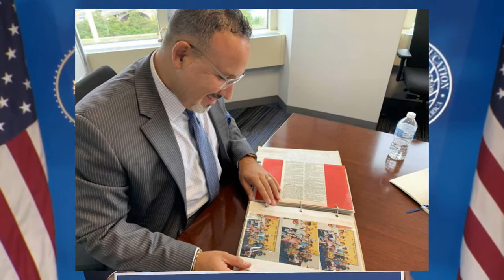Who is Miguel Cardona? Early life and education, Career, Personal life (in few minutes)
Miguel Angel Cardona (born July 11, 1975) is an American educator who has served as the Connecticut commissioner of education since 2019. U.S. president-elect Joe Biden plans to nominate Cardona to serve as United States Secretary of Education in his cabinet.

A native of Meriden, Connecticut, Cardona began his career as a fourth-grade teacher at the Putnam Elementary School. In 2003, at the age of 27, he was named principal of Hanover School, also in Meriden, making him the youngest principal in the state.

Cardona was born on July 11, 1975, in Meriden, Connecticut, to Puerto Rican parents. Cardona grew up speaking Spanish as his first language and struggled to learn English when starting kindergarten. He was raised in a housing project in Meriden and graduated from the H.C. Wilcox Technical High School, where he was a part of the automotive studies program. Cardona earned a Bachelor of Science degree in education from Central Connecticut State University in 1997. He obtained a Master of Science in bilingual and bicultural education at University of Connecticut (UConn) in 2001. In 2004, he completed a professional sixth year certification at UConn where he earned a Doctor of Education in 2011. Cardona's dissertation entitled, Sharpening the Focus of Political Will to Address Achievement Disparities, studied the gaps between English-language learners and their classmates. Cardona's doctoral major advisor was Barry G. Sheckley and his associate advisor was Casey D. Cobb.

Career.

Cardona began his career as a fourth-grade teacher of Israel Putnam Elementary School in Meriden, Connecticut. In 2003, at Hanover Elementary School, he was promoted and made the youngest principal in the state's history for ten years. From 2015 to 2019, Cardona served as Assistant Superintendent for Teaching and Learning in his home town. Cardona was also an adjunct professor of education in the University of Connecticut's Department of Educational Leadership. During his career, he has focused on closing gaps between English-language learners and their peers.

In August 2019, Governor Ned Lamont appointed Cardona as Commissioner of Education  Cardona is the first Latino to be appointed to the position.

Planned nomination for Secretary of Education.

In December 2020, though a final decision had not been made, Cardona emerged as a candidate for United States Secretary of Education in President-elect Joe Biden's cabinet. Biden began to lean toward Cardona over two other high-profile teachers' union leaders, Lily Eskelsen García and Randi Weingarten. By seemingly choosing Cardona over these two, Biden appears to have sidestepped any sibling rivalry between the NEA and AFT.

Biden later announced his intention to nominate Cardona as Secretary of Education.

Cardona was brought to the attention of Biden through Linda Darling-Hammond, the leader of the transition's efforts, which she also did for Barack Obama in 2008. Darling-Hammond and Cardona have worked together on multiple projects. Politico noted that Hispanic Caucus lawmakers are stressing in particular the need for a Latina to join the administration.

Personal life.

In 2002, Cardona married Marissa Pérez, a family-school liaison and former Miss Connecticut (2001). They have two children.